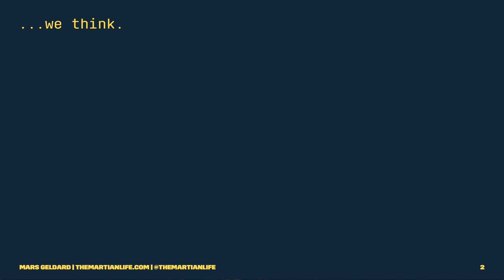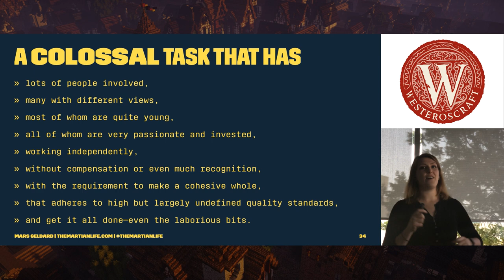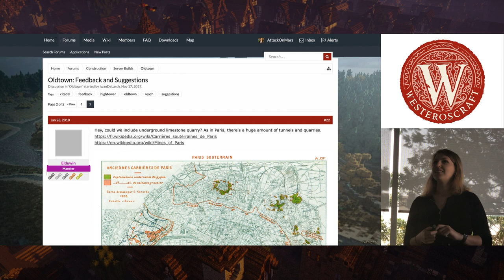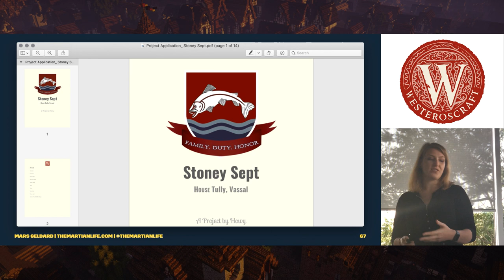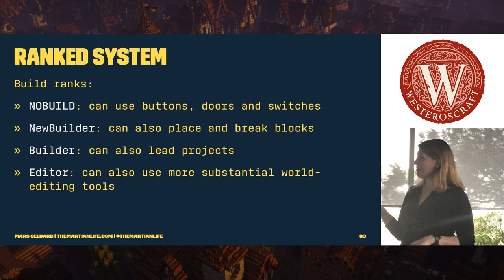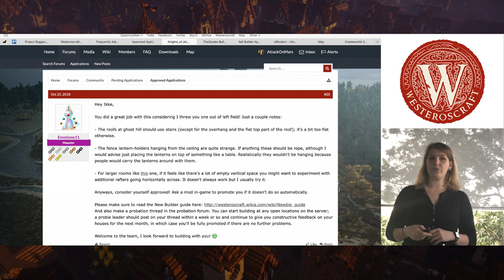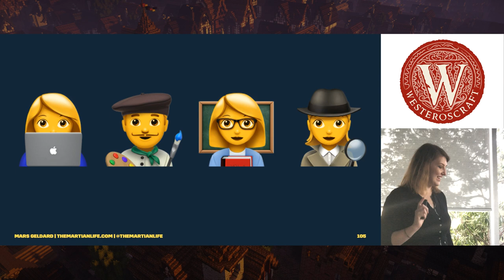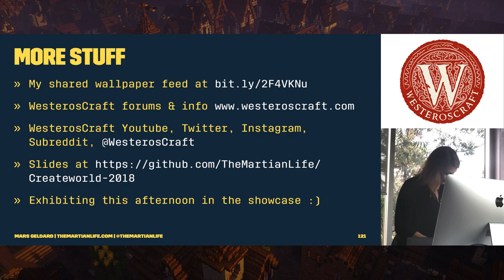Welcome to WesterosCraft: A brief overview of how we build Westeros in Minecraft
Special thanks to Mars for the video and presentation.  Originally presented at CreateWorld 2018.

WesterosCraft is a project based on the block-based building game Minecraft, in which a few hundred unpaid strangers have spent the last 8+ years tirelessly recreating the world of George R. R. Martin’s A Song of Ice and Fire series block-by-block. Given that every piece of the world, even the terrain itself, was custom-made from scratch, several sources have suggested it to be the largest hand-crafted or contiguous virtual landmass ever made. It exists at the intersection of art and technology, and has been the topic of countless podcasts, articles, and Let’s Plays, was featured in TIME magazine in 2013 and was featured in the Victoria & Albert Museum’s Videogames: Design, Play, Disrupt exhibition in London.

Creating and promoting an expansive virtual world with a cohesive brand and vision, especially on free labour and across global time zones, is no mean feat. WesterosCraft is an open project like any other: people who don’t know each other each want to see the realization of an idea, so they come together and combine their segments of work to make a whole. This produces the same benefits we see in comparable software or collaborative projects, but suffers from the same issues: agreeing on the end goal or big picture doesn’t mean there aren’t disagreements on the best path to take or the implementation of specifics. It has many of the same needs as other projects: comprehensive documentation, conflict resolution, and finding the right balance of quality control versus creative freedom, in a structure with ambiguous or nonexistent hierarchy. Common issues are also exacerbated by our being entirely donation-funded, meaning poor community culture could make the difference between being able to keep the lights (or in this case, servers) on.

In this talk, a contributor from the project will reveal the administrative and community management practices employed by WesterosCraft to address issues including:

- planning and organisation strategies,
- decision-making and conflict resolution examples and techniques,
- review/quality control, and
- community engagement and non-contributor inclusion;

and discuss their applicability to other community or open source creative projects. Also, pretty medieval castle pics.

for more info on donating, joining the community, and server events.